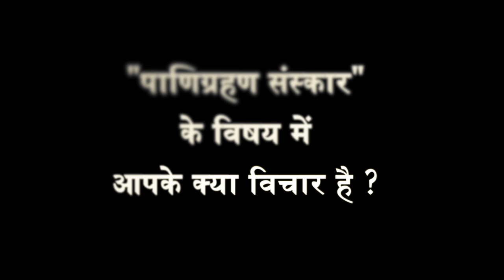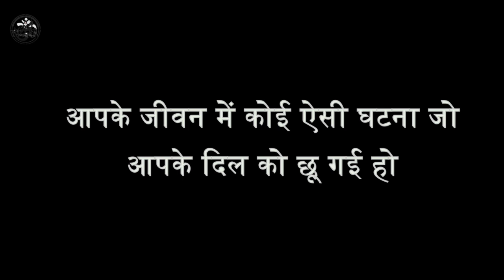पाणिग्रहण marriagegoals lifechangingvideo kriyayogi aghori viralvideo lovestory realstory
Shri Shailendra Sharma, known as Guruji to his disciples, is a Yogi and belongs to the lineage of the great Yogi guru - Babaji Maharaj (who gave the world the message of Yoga expounded in Shrimad Bhagvad Gita after a long time), his disciple Shree Shyamacharan Lahiri Mahasay, his son and disciple Shree Teenkaudi Lahiri Mahasay; his son and disciple – and his Guru Shree Satyacharan Lahiri Mahasay.

Guruji lives in a royal cremation area (Shamshan) in Govardhan, (Mathura district).